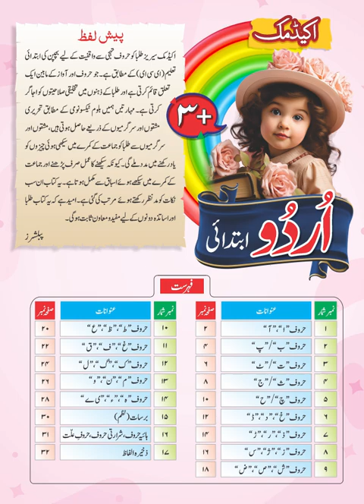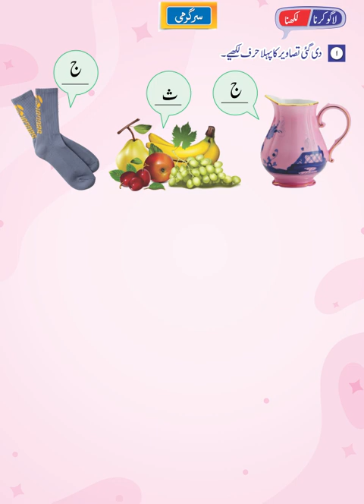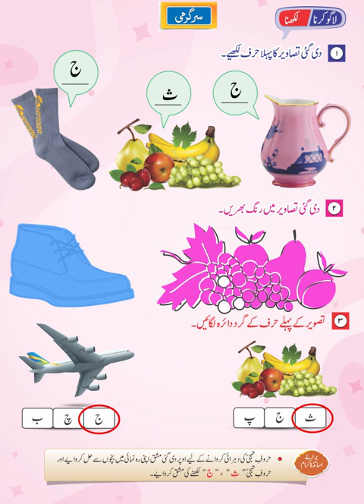Academic Urdu 3+ II Page No 9 II Munawar Publishers